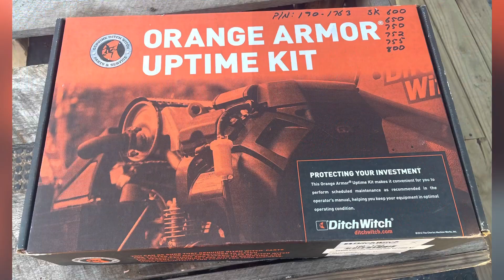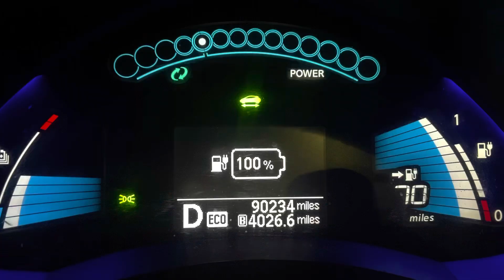TREE LIFE WEDNESDAY JAN/11/2013 WELDING REPAIRS AND FIREWOOD SPLITTING ALL AT ONCE .ROGER WALDMAN